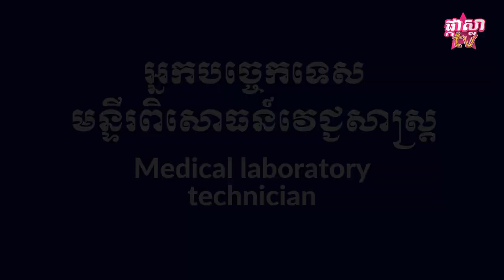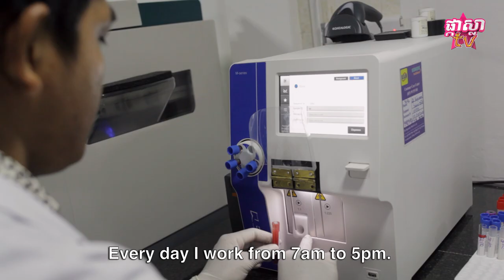ជំនាញអ្នកបច្ចេកទេសមន្ទីរពិសោធន៍វេជ្ជសាស្រ្ត បកស្រាយលម្អិតដោយ CHHEM Sarorn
តើអ្នកបច្ចេកទេសមន្ទីរពិសោធន៍វេជ្ជសាស្រ្តធ្វើអ្វីខ្លះក្នុងមួយថ្ងៃ? តើចរិតលក្ខណៈបែបណាដែលមានសារៈសំខាន់សម្រាប់អាជីពនេះ? ហើយតើ CHHEM Sarorn មានគន្លឹះពិសេសអ្វីសម្រាប់សិស្សដែលប្រាថ្នាចង់ក្លាយជាអ្នកបច្ចេកទេសមន្ទីរពិសោធន៍វេជ្ជសាស្រ្ត? មើលវីដេអូនេះដើម្បីស្វែងយល់!